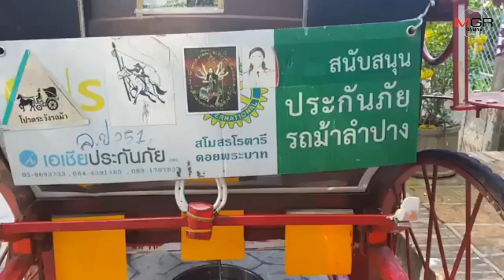ม้าตื่น! รถม้าลำปางพลิกคว่ำสารถีสลบเหมือด-สื่อมวลชนสาวบาดเจ็บ